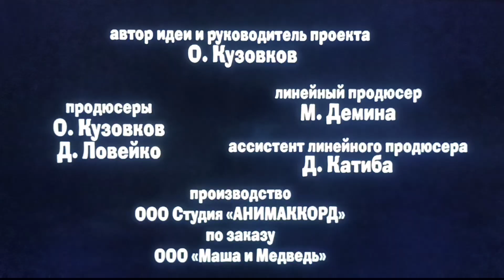7. júla 2023